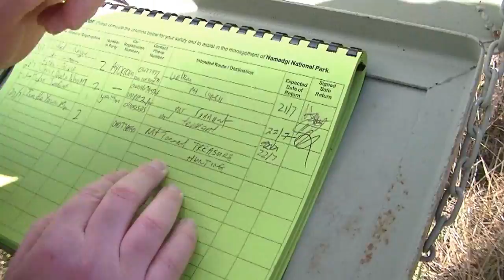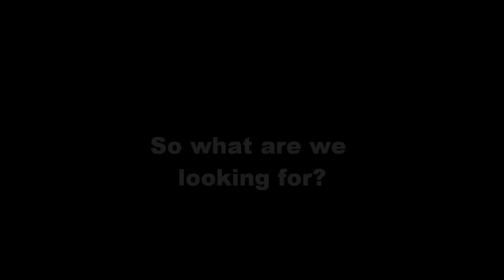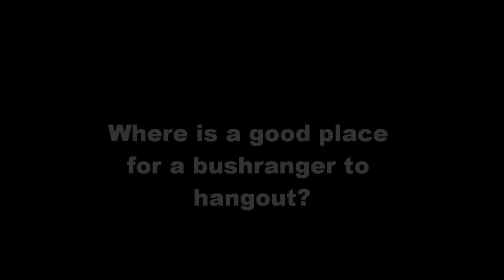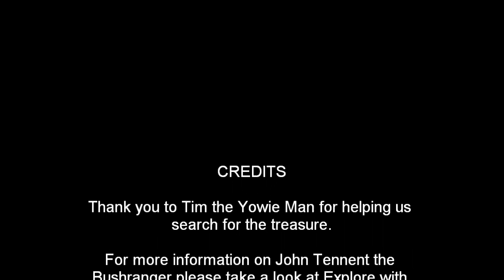Treasure Hunt with Tim the Yowie Man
Active Kids go on a treasure hunt with Tim the Yowie Man. Not very many people know but Canberra has it's very own Bushranger legend.

John Tennant was active around the Canberra region in the 1820's. He even has a mountain named after him, and it is thought that his bounty is still up there. I wonder what we find?